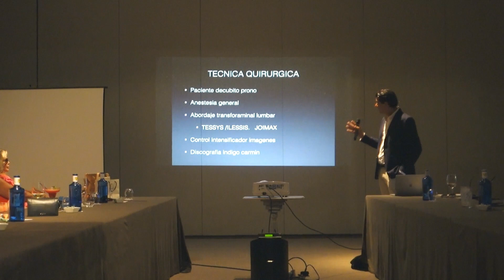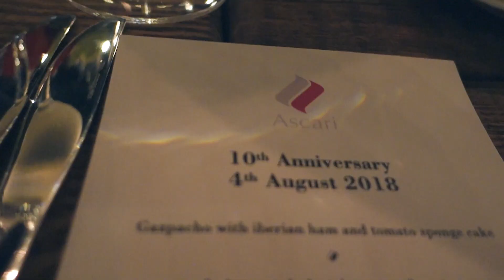Marbella August Real Life Vlog 59 Saeko Hamada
Mid Summer in Marbella. Busy Social Life in Natubu Puerto Banus, Rotary Club Marbella, BIBO Dani Garcia, Doss Opening,  Ascari Resort, Cancer Charity Gala in Real Club de Golf Guadalmina , Elisabetta Franchi, Catira, Thai Gallery, La Suite Club, Kah.

Saeko Hamada
Rotary Club Marbella INFO.